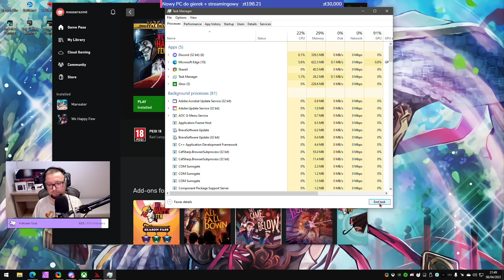Let's Play Maneater - Epizod 2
O tak! Czas najwyższy wrzucić coś na ruszt i tym razem wcielamy się w rekina żadnego zemsty!